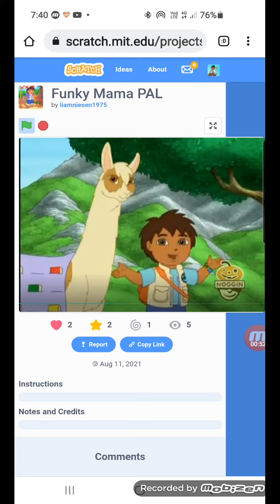9 September 2021